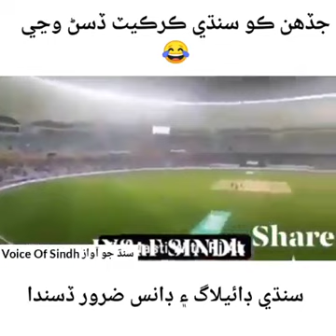26 June 2020